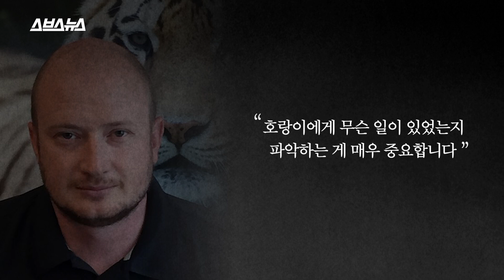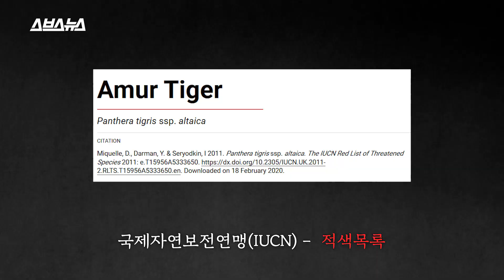버스에 치인 백두산 호랑이, 멸종 위기 동물이 러시아 도로 위에 있었던 이유/스브스뉴스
지난 2월 15일(현지 시각) 러시아 연해주에서 어린 호랑이 한 마리가 버스에 치여 목숨을 잃었습니다.
안타까운 사고 정도로 생각할 수 있지만, 러시아 경찰과 전문가들이 원인을 구체적으로 조사하기 시작했습니다.
사고를 당한 호랑이가 멸종위기종인 시베리아 호랑이, 바로 '백두산' 호랑이기 때문입니다.
무분별한 벌목으로 서식지가 파괴되고, 모피를 노리는 밀렵꾼들의 사냥 때문에 개체 수가 급감한 백두산 호랑이.
전 세계에 500~600마리만 남은 것으로 추정되고 있습니다.

On the 15th of February, a young Siberian tiger sadly passed away after being hit by a bus in the Maritime Territory of Russia. Indeed a sad incident, Russian police and Wildlife experts have begun to investigate the situation in detail.
The Siberian Tiger is facing extinction as its habitat is getting destroyed by reckless logging activities and there has been a sharp decline in numbers due to hunting by poachers in search of fur.
It is estimated that only a mere 500 to 600 Siberian Tigers are left in the world.

책임 프로듀서 하현종/ 프로듀서 권재경/ 편집 배효영/ 디자인 김태화/ 내레이션 박은영 인턴/ 도움 한유진 인턴